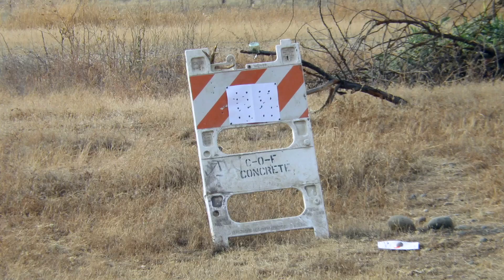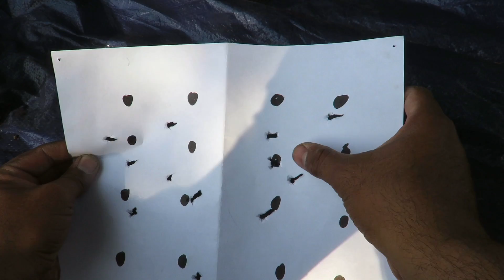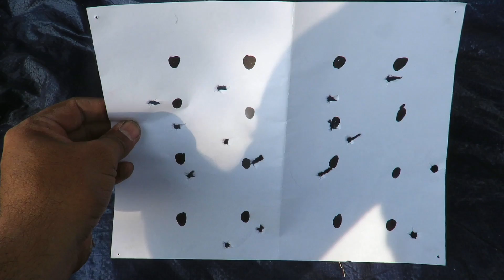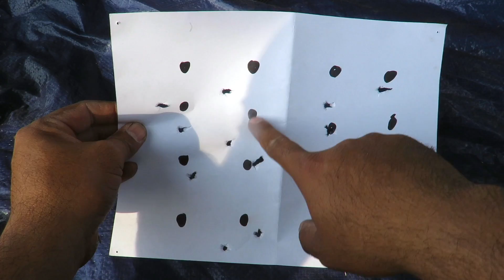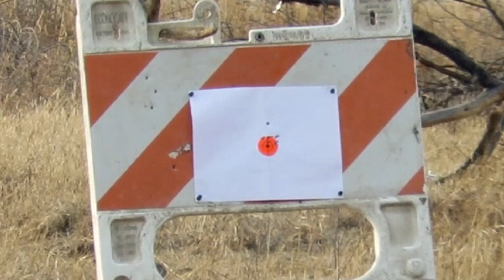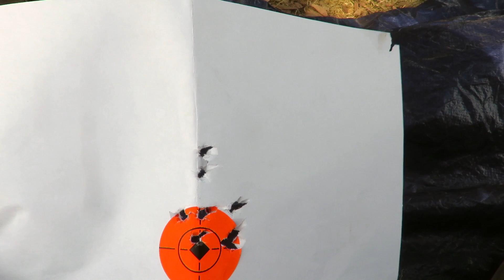¿Como entunar tu rifle PCP no regulado para disparar a mas de 100 metros?